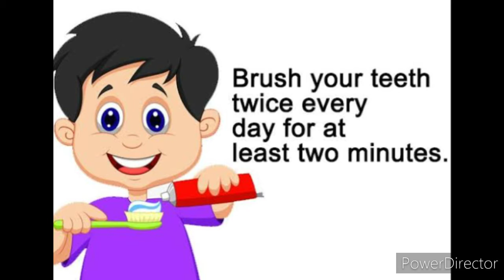5 good habits for kids //kids you must follow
good habits for kids //kids you must follow